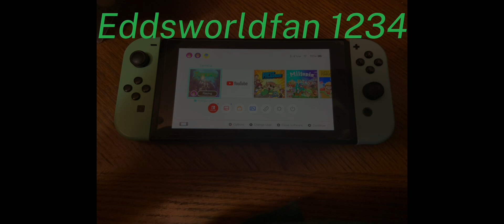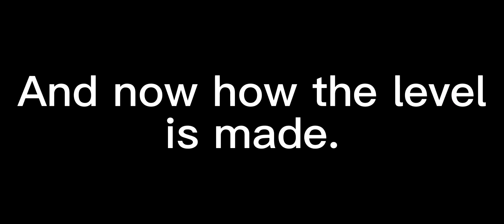I made a new level in Classic Sonic Simulator!!! (Chaos Fortress Zone)